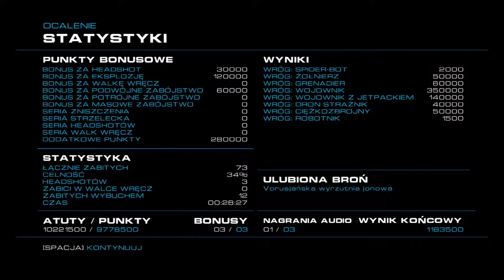Zagrajmy w Alien Rage odc.7 Kolejne czyszczenie wrogów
Witajcie w kolejnym odcinku z Alien Rage i dzisiaj zajmiemy się czyszczeniem wrogów w tej grze.Jutro będzie kolejny odcinek z tej gry.